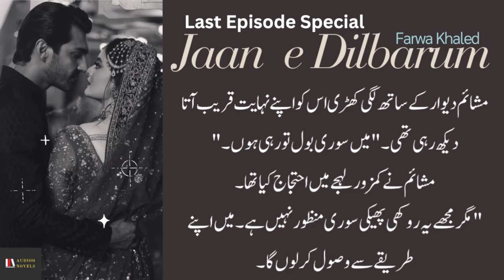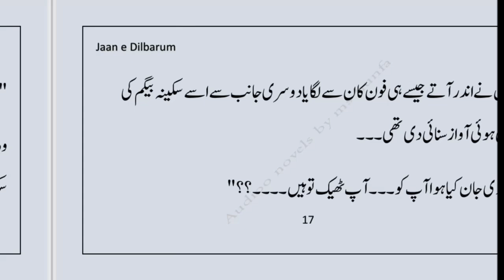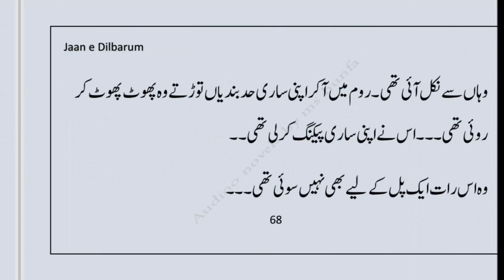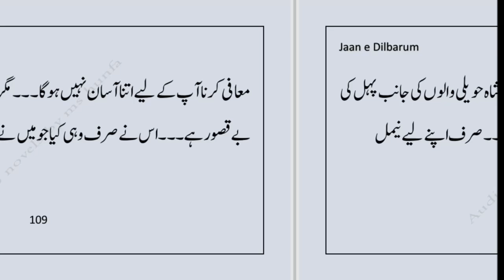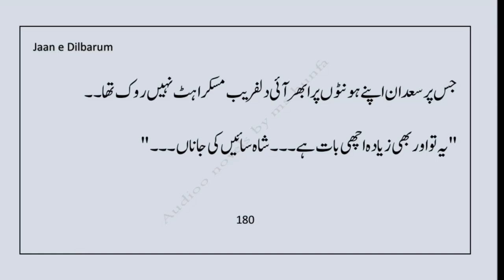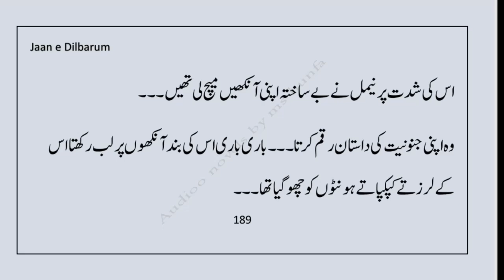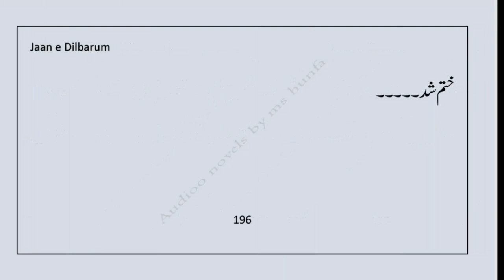Jaan e Dilbarum Last Episode by Farwa Khaled ,Most romantic Audio Reading Urdu Novel / Wani based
Wani, Force Marriage based "JAAN E DILBARAUM" By Farwa Khalid ,Part 9 Urdu Audio and Reading Novel
Jaan e Dilbarum is story of two couples( Wani based . Story is  based on revenge , hate to love story .A little bit of suspense and excitement...